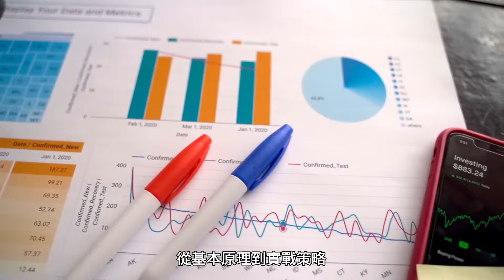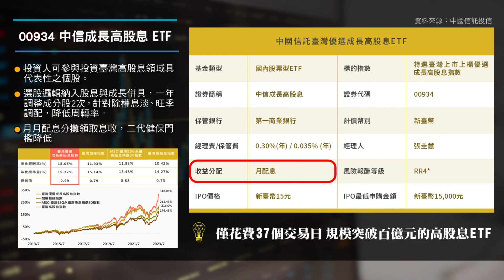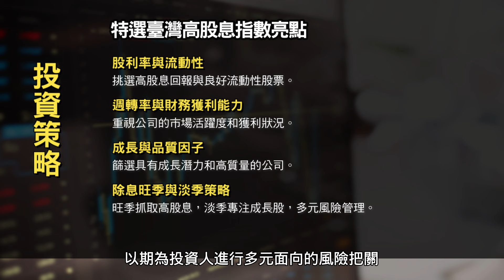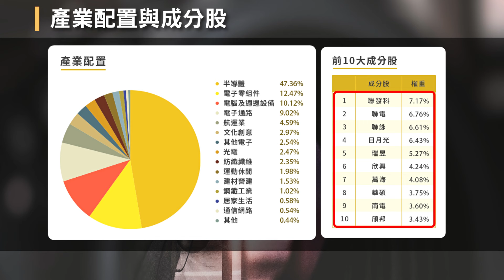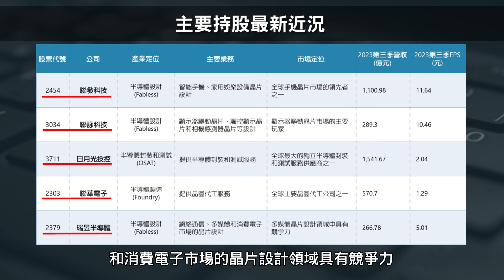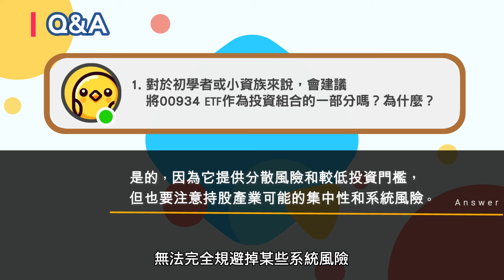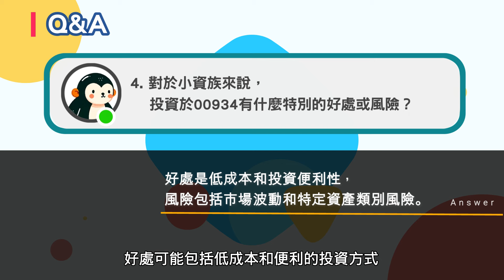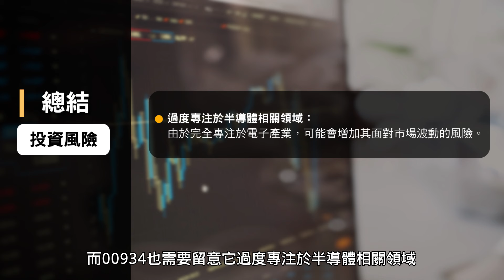【00934中信成長高股息ETF】兼具高股息與穩定成長，月配息優勢、二代健保試算、常見Q&A解析｜ETF存股與定期定額分享｜深入分析｜好韭不見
如果您有興趣的話，不妨花個幾分鐘收看，我們團隊會以自身經驗，主觀看法以及客觀數據，與您分享該公司近況。
影片中所介紹的個股或ETF並非推薦，我們偏好價值投資，任何投資標的總有潛在的基本投資價值，只是相對於目前價格是否合適。

如果你有想要了解的台股與美股或是相關ETF，可以在影片下方留言，我們團隊會找機會製作影片與大家一同分享討論

👉也可以進入頻道觀看我們的其他影片唷

－本影片資料日期為2024/1/4－

－免責聲明－
所有投資都有風險，這裡僅提供我們的個人觀點分享，
不構成任何投資操作與買賣建議喔！

00:00 ETF簡介
02:39 基金特色與選股標準
04:05 月配息優勢、二代健保試算
05:16 產業配置與成分股
06:00 主要成分股概況
07:19 市場動向
07:55 常見Q&A
10:13 總結